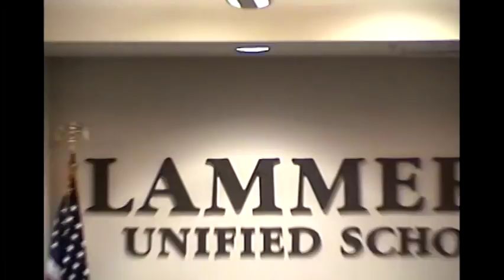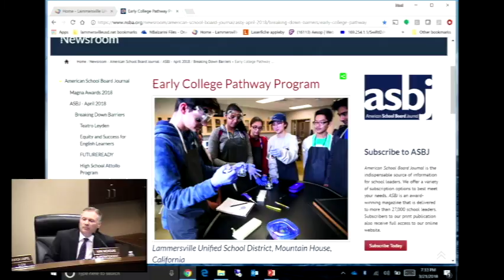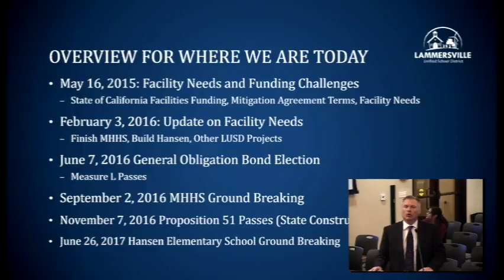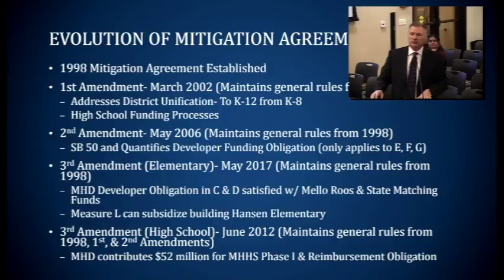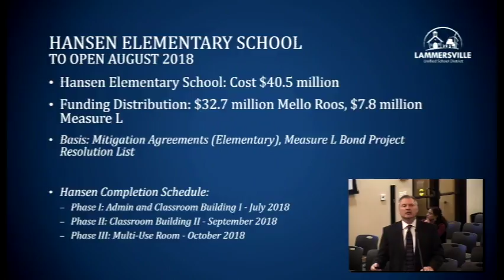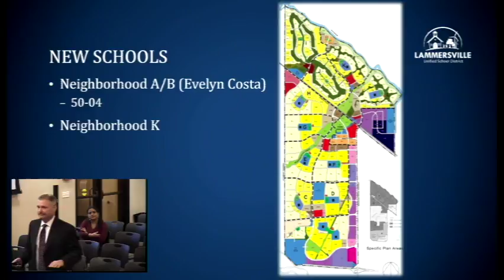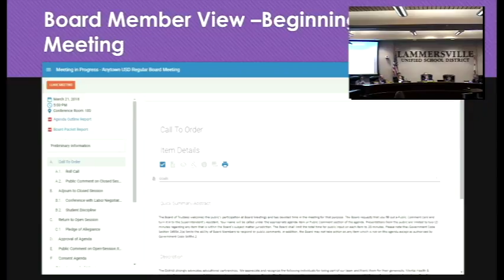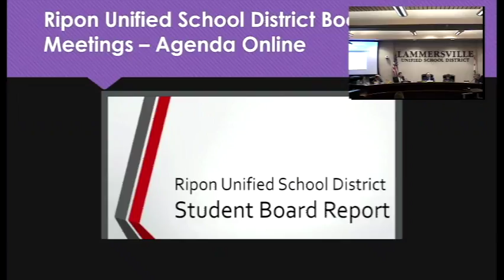Lammersville Governing Board Meeting March 21st, 2018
This video is about Lammersville Governing Board Meeting March 21st, 2018